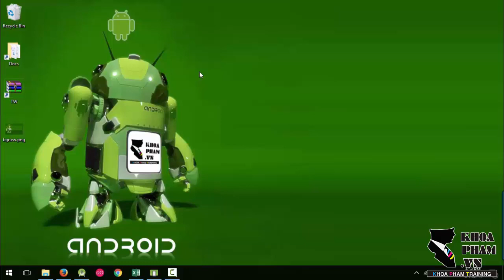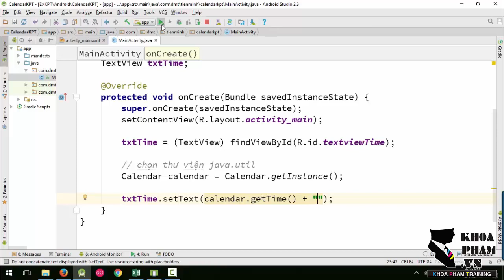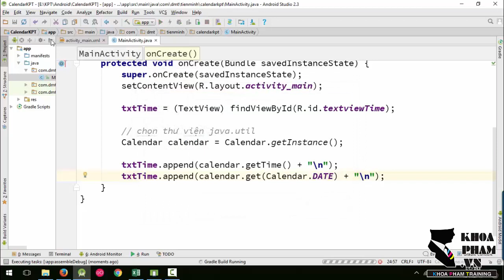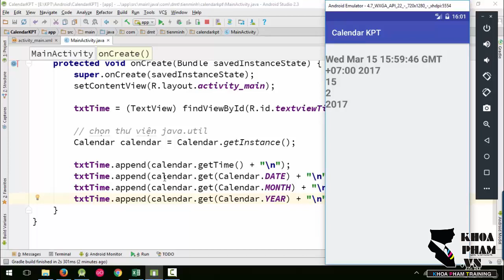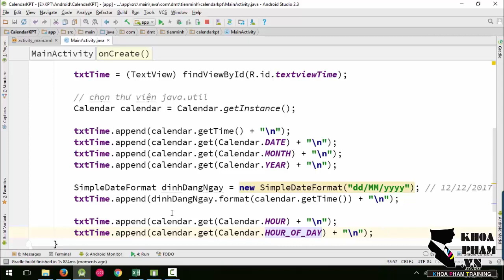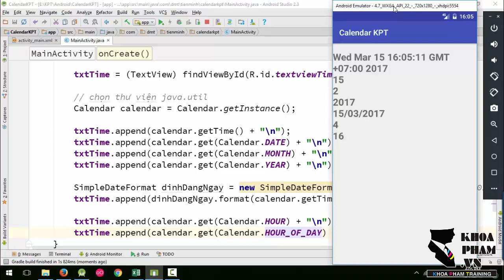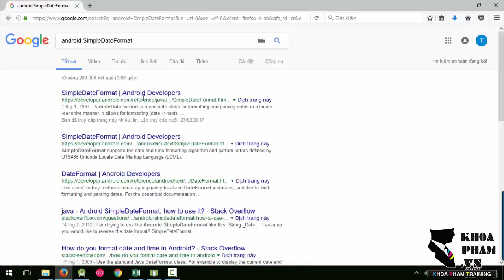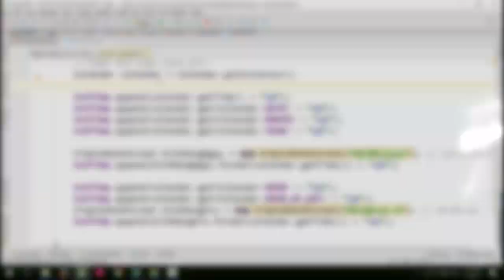Lập trình Android A-Z - Bài 70: Calendar